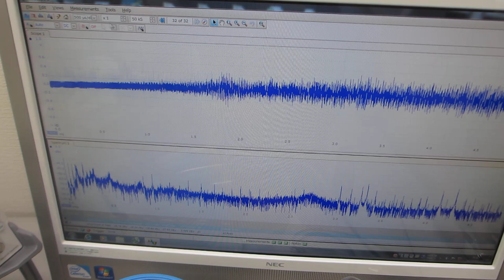超音波発振システム（25MHz 2ch 200MSa/s）を開発（超音波システム研究所）